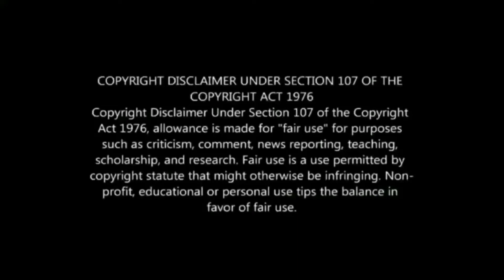Akh Surme Se Bhar Ke Taiyar Ki/Easy Dance Step/Cover by Puja/Please subscribe and Support me 🙏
well Come to our Channel This is you tube Dancing Videos, Please Support this Channel I will Provide best dance step video for you,do click the bell icon and subscribe to my channel
song-Jago Durga
Choreographer-Puja
Edit -PIU
video credit-PUJA&PIU
Singer-Jasmine Sandlas, Garry Sandhu
lyrics-Priya Saraiya
PUJA & PIU DANCING DIVAS